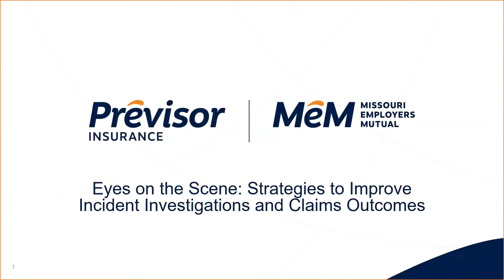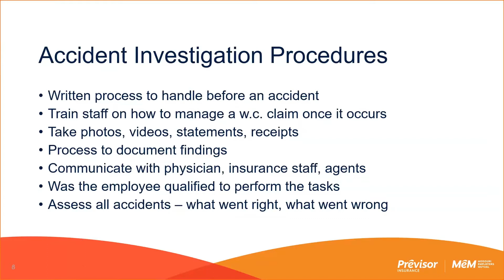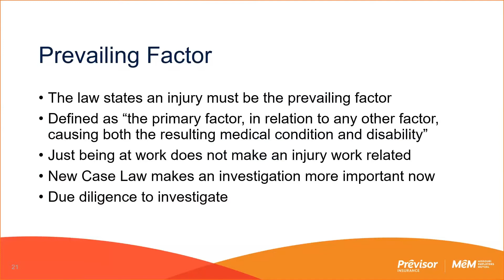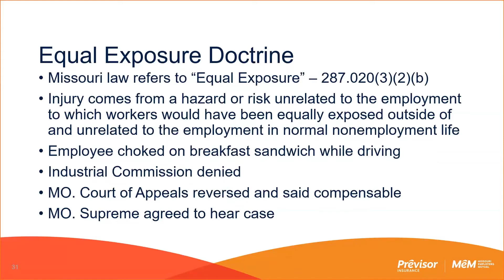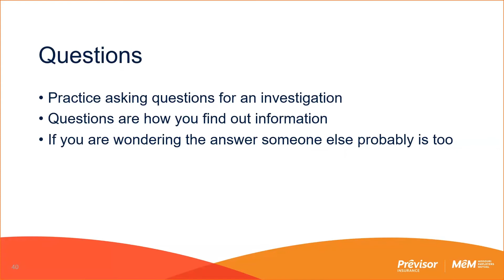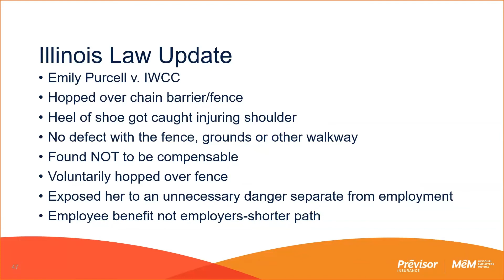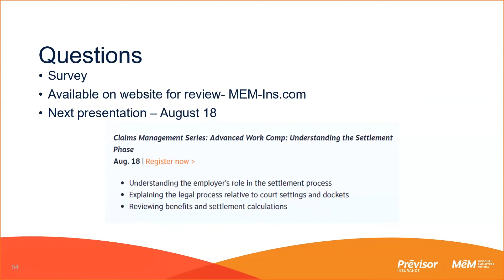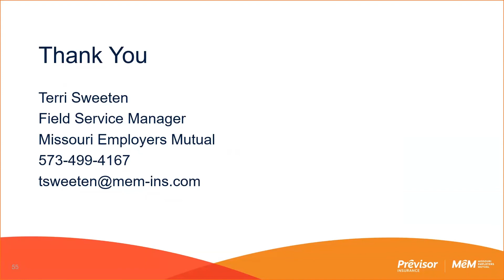WorkSAFE Webinar | Eyes on the Scene